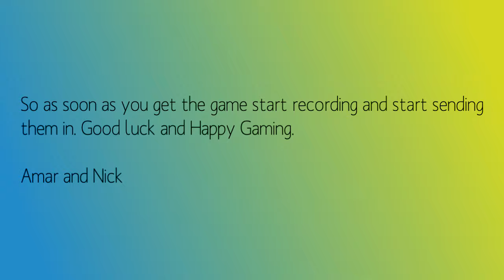Modern Warfare 2 Update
Just an update for you folks.

Some things i didnt mention:
No commentating
Just Online Game Modes.